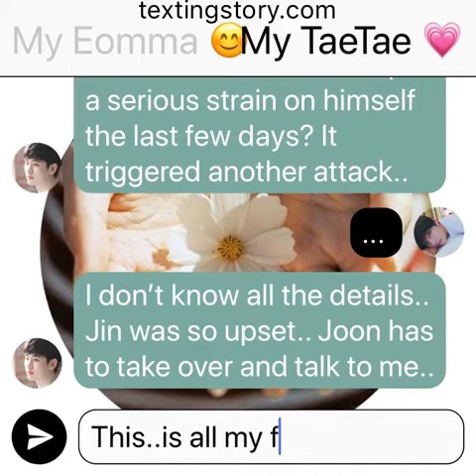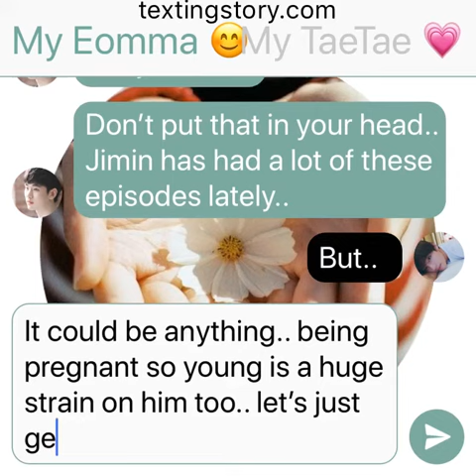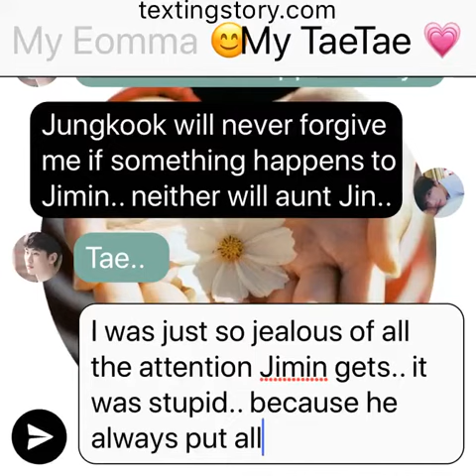Tomorrow: (Jikook Texting Story) EP61 “All my fault”